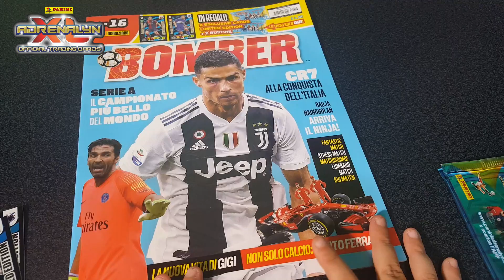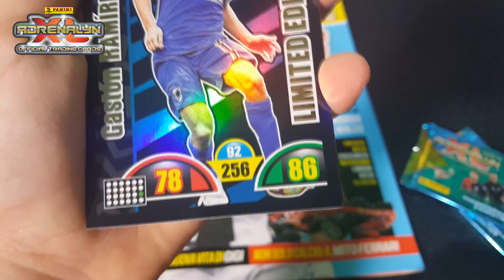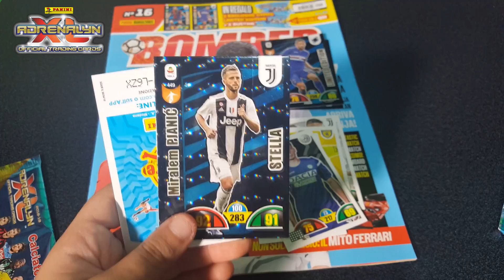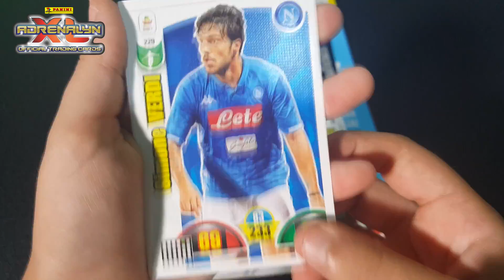⚽ 2 LIMITED EDITION! Apertura Rivista BOMBER ADRENALYN XL 2018-19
Per chi mi volesse votare al gioco App Calciatori Adrenalyn il mio codice influencer è 9KC8-NA0A. Grazie

Ragazzi è uscita la rivista Bomber di settembre contenente
2 Limited Edition:
Goran Pandev della Sampdoria
Castòn Ramìrez del Genoa.

Lo trovate in edicola al prezzo di € 4,90.